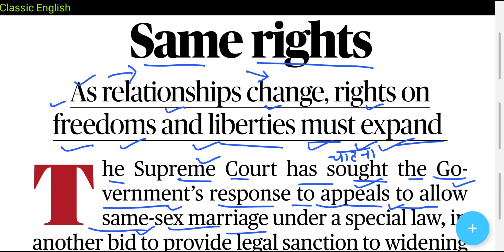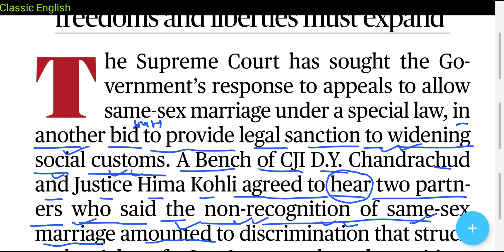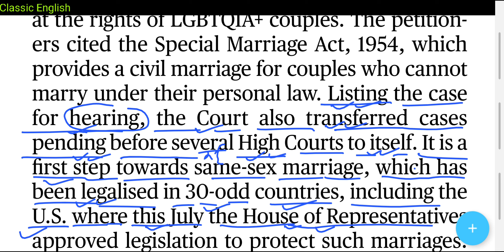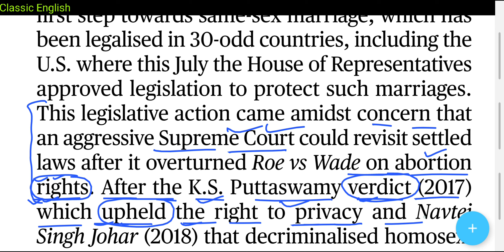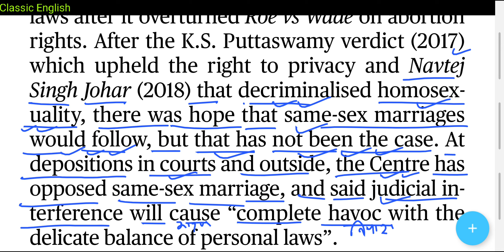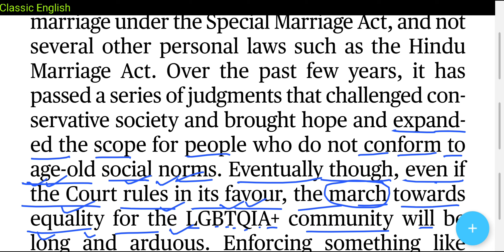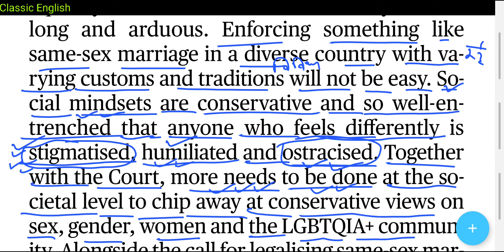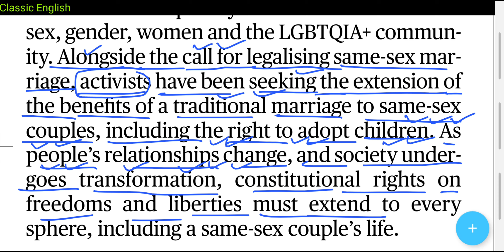Editorial kaise padhe | The Hindu Newspaper Today | 29 November 2022 | Same rights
1. Word Power Made Easy
2. Objective General English ( S. P. Bakshi)
3. SSC English Language Chapterwise Solved Papers ( Kiran Prakashan)
4. Wren and Martin English Grammar
5. Lucent General English ( For Hindi Medium Students)

29 November 2022